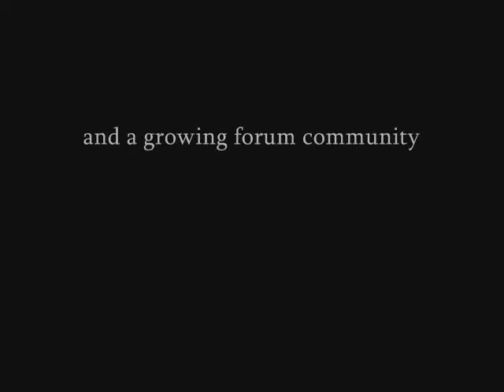Applying Physics to Liquid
Part 2 of 2 in Distortion's two part Liquid tutorial. This once focuses on applying the idea of gravity, inertia, and giving the illusion that your liquid has weight to it.

For more information on Liquid Dancing and a community of Liquid Dancers